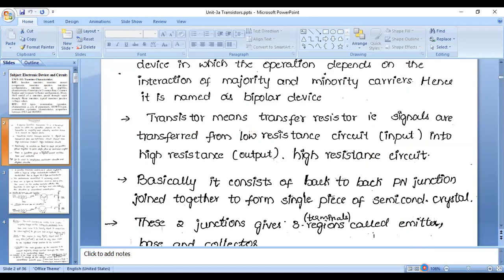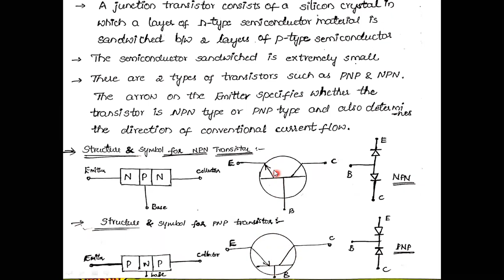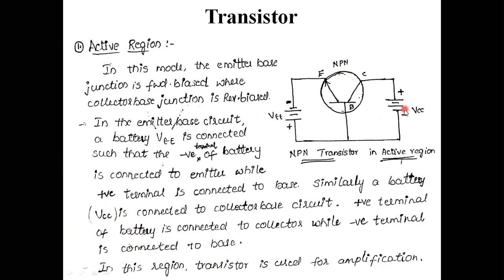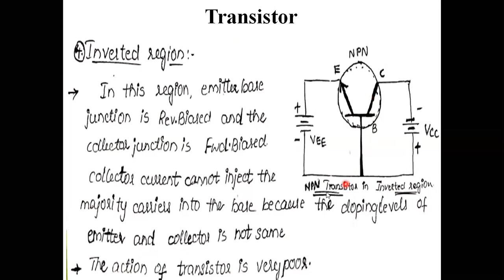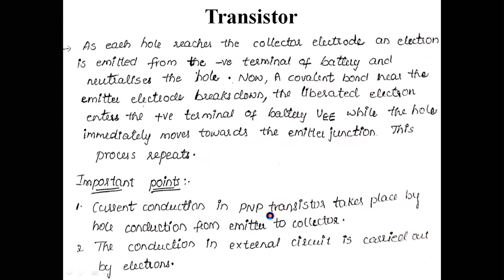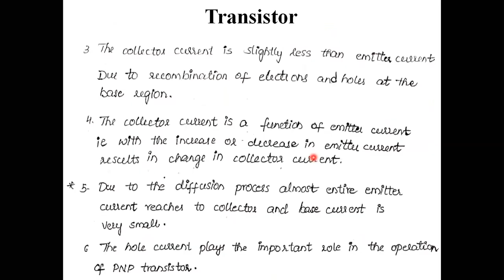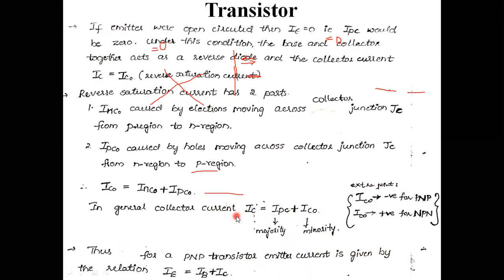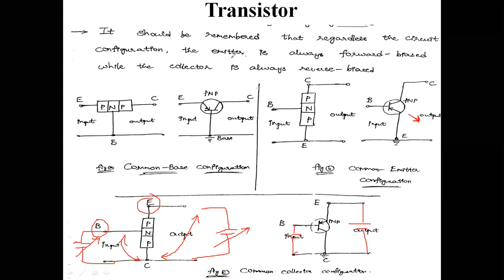17th Oct20 EDC Class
Electronic Devices and Circuits  for 2/4 ECE ( Sec-A) by P.Srinivasulu